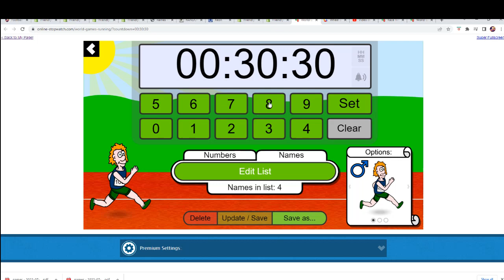2022 Booty Box Awesome Authentics Full Size Helmets series 1 FILLER G ID BOOTYAUTHENTICS105